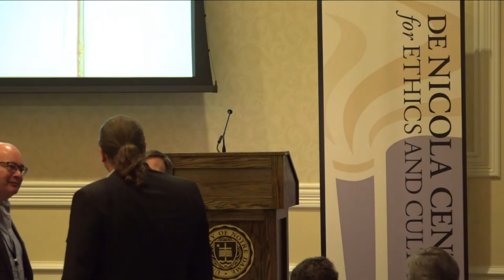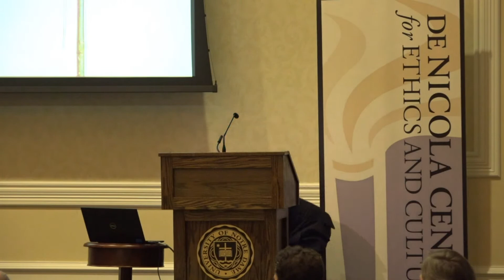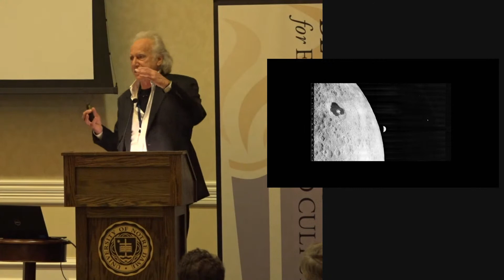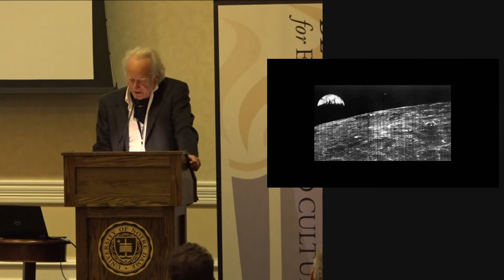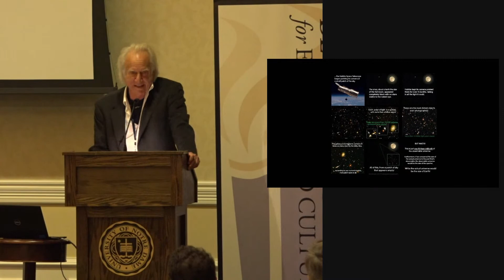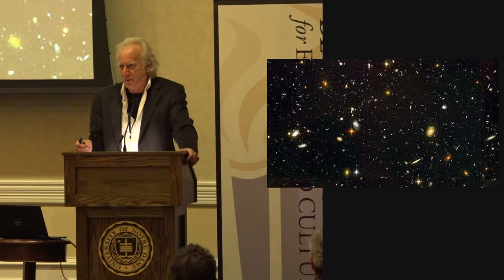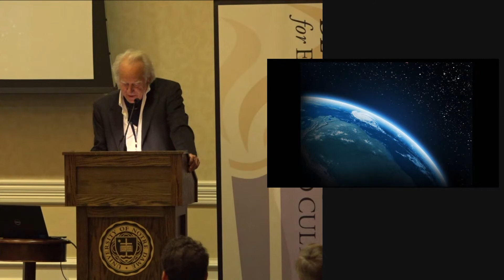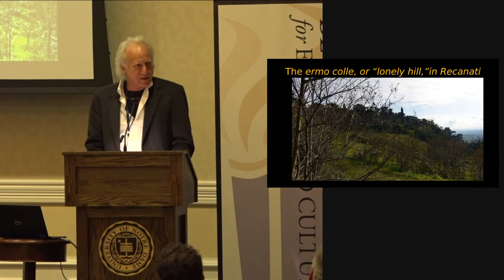FC22 – “The Thin Blue Line” by Robert Pogue Harrison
By Robert Pogue Harrison (Stanford University). Opening keynote of the 2022 Notre Dame Fall Conference, "And It Was Very Good: On Creation." Full speaker lineup